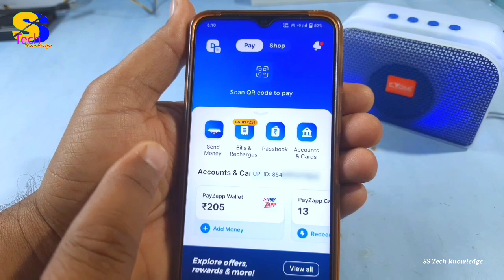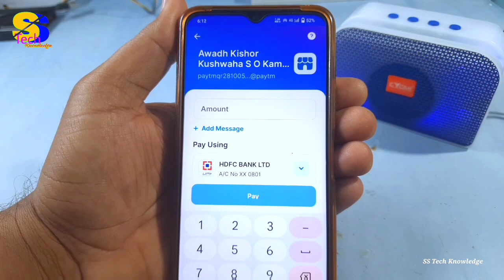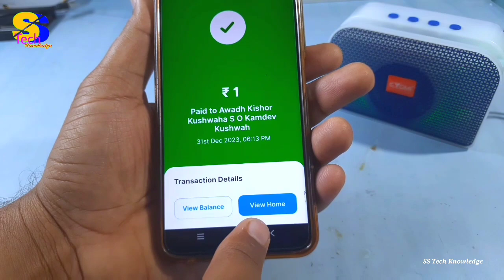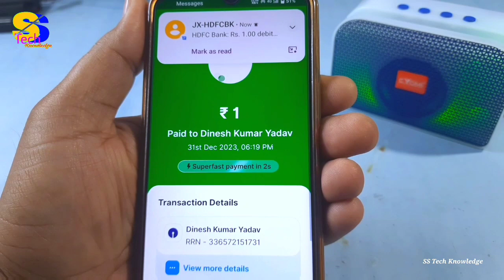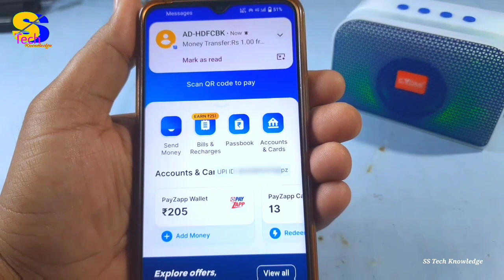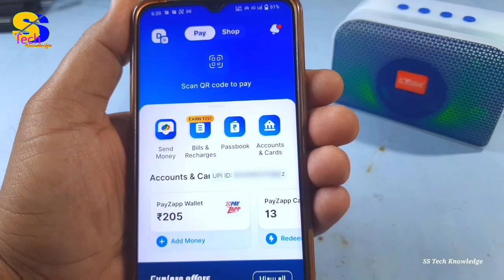PayZapp में कितने तरीकों से किसी के पास पैसा ट्रांसफर कर सकते हैं | Payzapp transfer money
is video me maine bataya hai ki hdfc payzapp wallet app se kitne tariko se paisa transfer kar sakte hain, isi tarah ki aur bhi video dekhne ke liye mere is channel ss tech knowledge ko subscribe jarur kar lijiye.